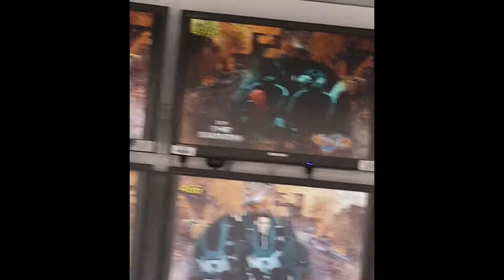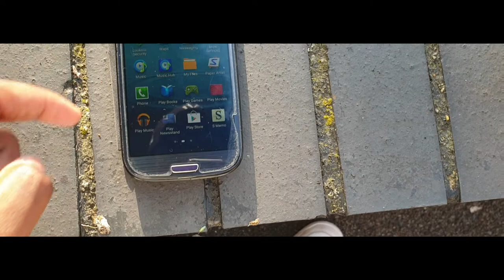King DCN - BELGIUM IN A MERC (Behind The Scenes) [Part 1]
SPECIAL THANKS TO:
SKYE INGRAM
TOMMY GOODE
MILES LEARNI-GILBERT
BEN EAST
JESSICA BEALE
LOUIS HAPPY
JACK HARDIMAN
CHARLIE BAGGLEY
LEO WHITE
LENNON DENNIS
JOSH FLETCHER
CHIDI AMADI (my brother from the same mother)
KELESHA SMITH
CHLOE GASKIN
HARRISON WHITE